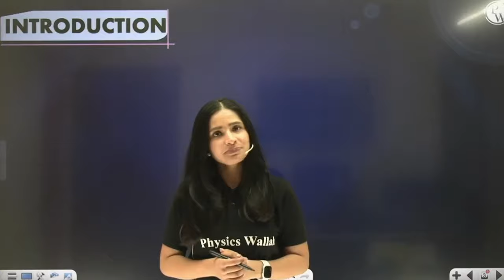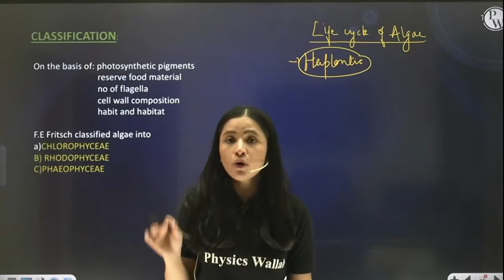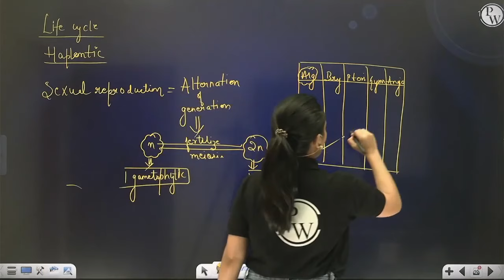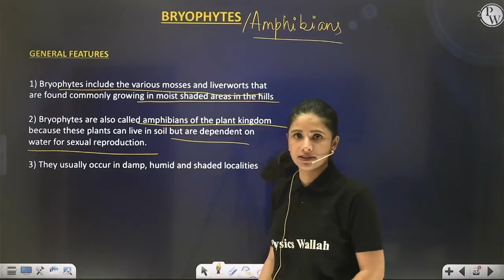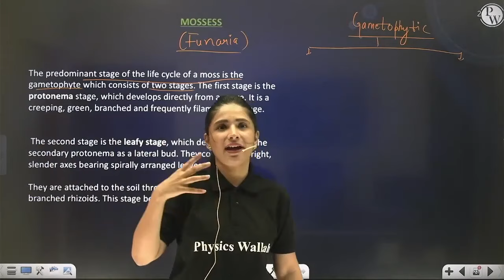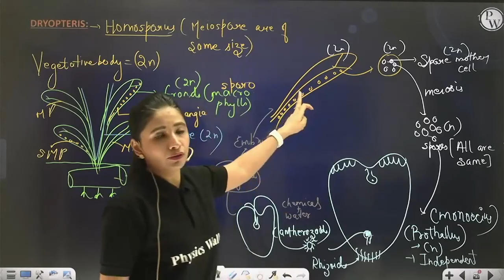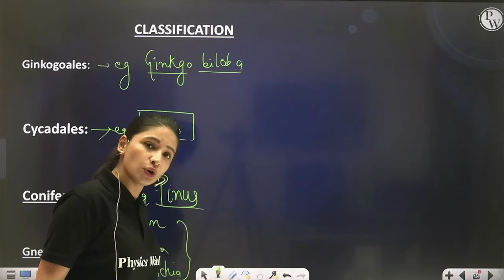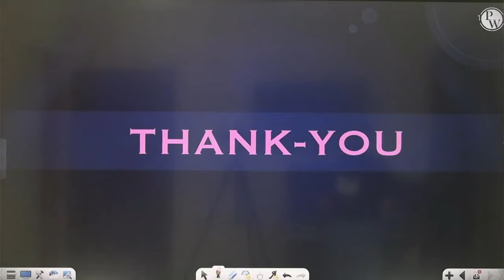PLANT KINGDOM in One Shot - NEET/Class 11th Boards || Victory Batch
Timestamps -
• 00:00 – Introduction
• 06:31 – Classification system
• 14:22 – Types of Taxonomy
• 19:51 – Algae
• 1:50:57 – Bryophytes
• 2:42:03 – Pteridophytes
• 3:33:55 – Gymnosperms
• 4:09:57 – Angiosperms
• 4:22:44 – Thank You

There are many other important topics of Biology that we are going to cover in upcoming videos for JEE/NEET 2022 exam.

Batch Details -
• This Batch is all about Class 11th Boards /JEE/NEET
• We will Cover Physics, Chemistry, Mathematics & Biology(Botany, Zoology)
• Questions for Practice will be provided Daily along with Hints and Solutions
• Weekly schedules of the lectures will be uploaded on the PW English Channel Community page.
• Classes will start on 20 June 2022 & will end on 15th Aug 2022
• Full batch is available both on youtube & PW App
• Batch is available on PW English Channel on Youtube